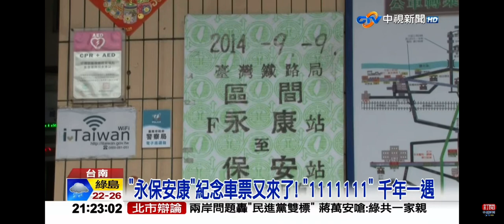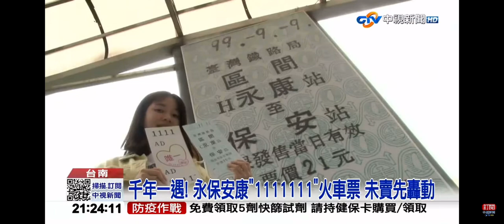2022-11-05中視2100整點新聞-千年一遇! 永保安康＂1111111 ＂火車票 未賣先轟動